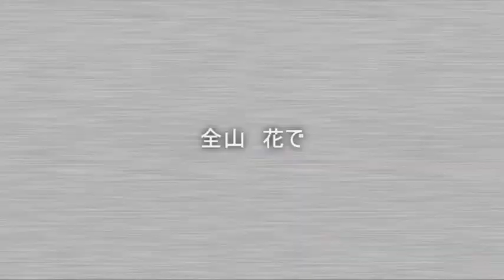春爛漫の弥彦山2014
山中一面のカタクリ、その株間には雪割草が咲き誇って、「お見事!!」としか言いようのない春爛漫の弥彦山裏参道でした。